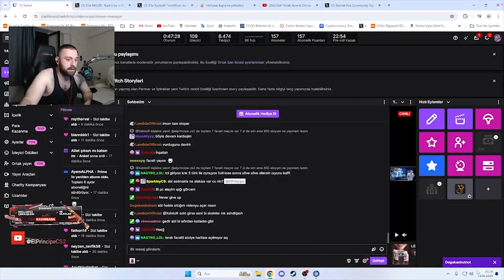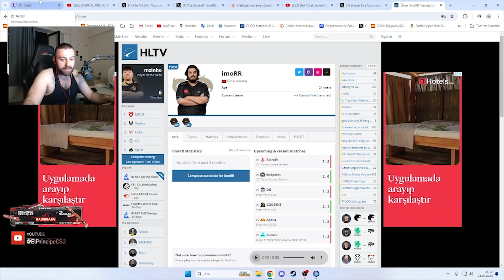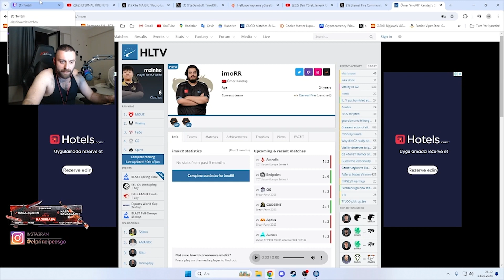ELPRINCIPE KOÇ İMORR İLE ETERNAL FIRE FUTBOL İZLİYOR! İMORR KAHKAHAYI BASIYOR! CS2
xantares
imorr
imor
maj3r
xfl0ud
calyx
xantares csgo
woxic csgo
cs go highlights
s1mple
woxic
clip highlights
imor fpl
fpl